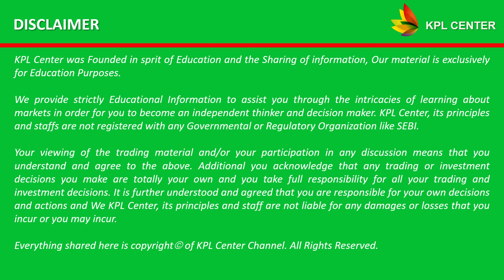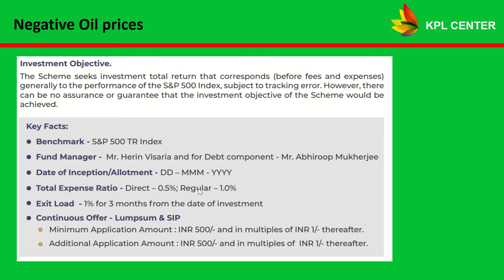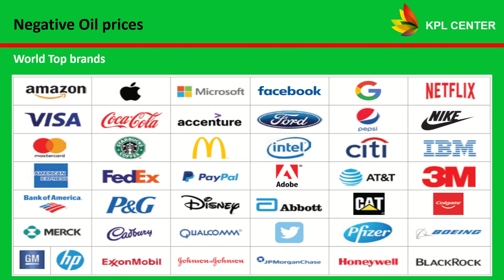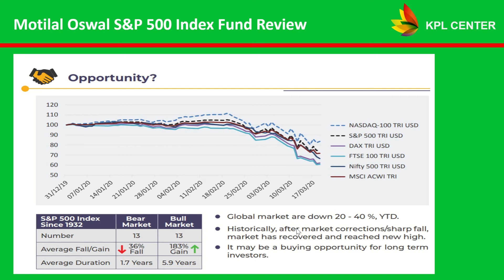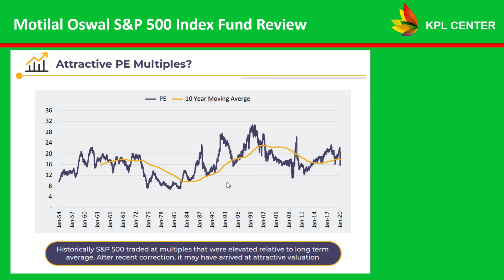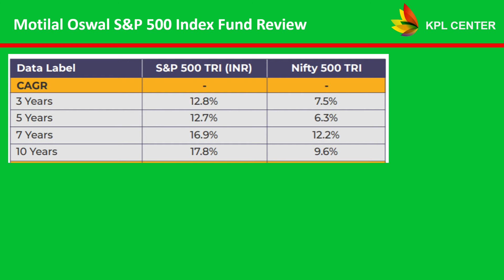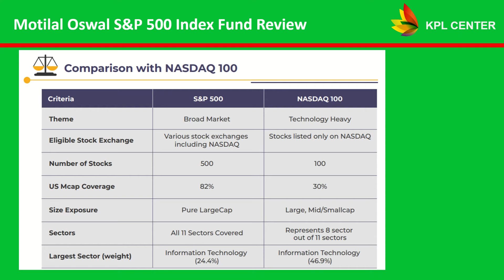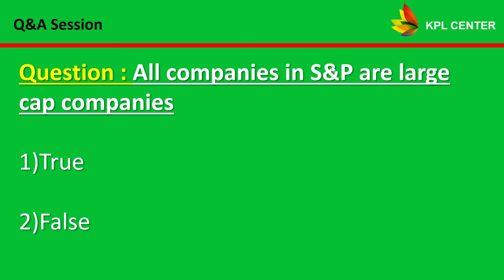LOOKING TO INVEST IN US FUND? | MOTILAL OSWAL S&P500 FUND REVIEW IN TAMIL | KPLCENTER | GK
Regards
GK